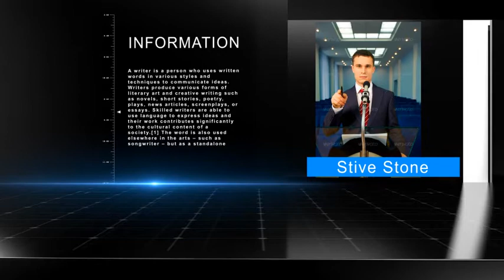After Effects Project Files - Information News - VideoHive 8988330